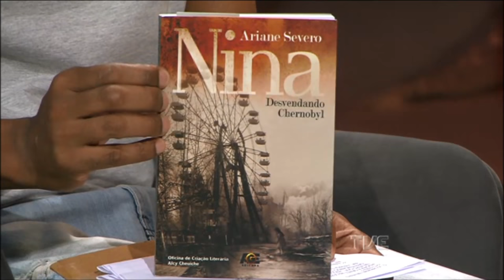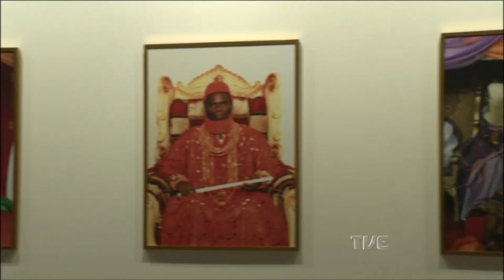Estação Cultura | TVE - Ariane Severo e Arlete Cunha - 25/04/18